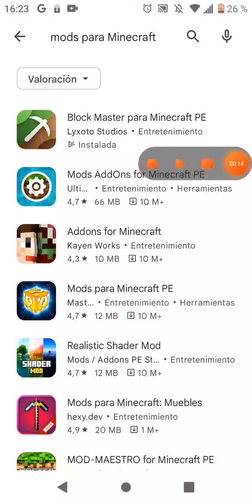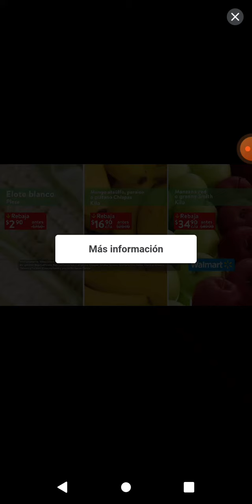descargar mods para Minecraft en Android